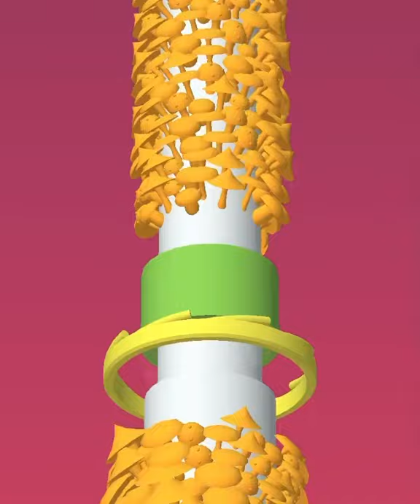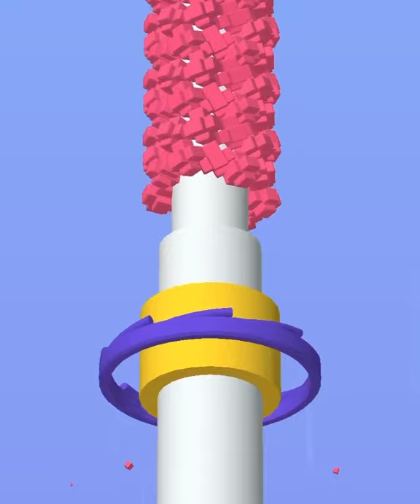OnPipe - Satisfying and Relaxing video